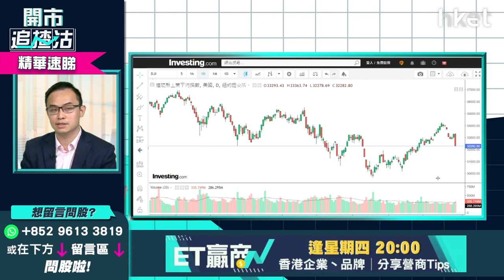【開市追揸沽】（精華）美股急插見底未？即睇專家分析美股怎部署